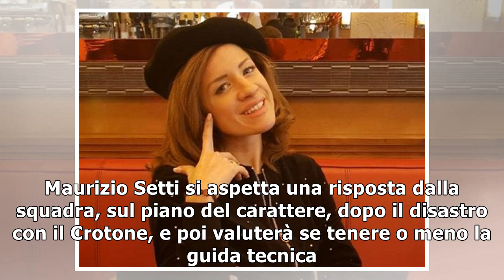Hellas Verona-Pazzini, rottura prolungata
I precedentiDalla prima esclusione dalla squadra titolare, al debutto in campionato con il Napoli – ...